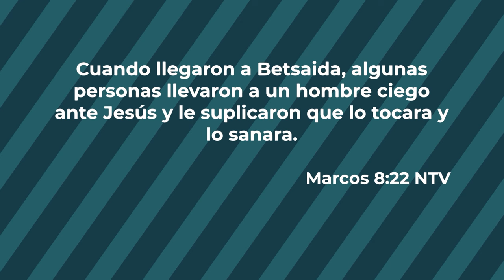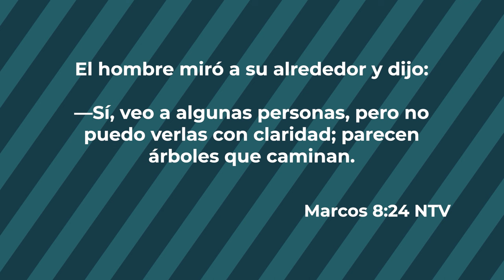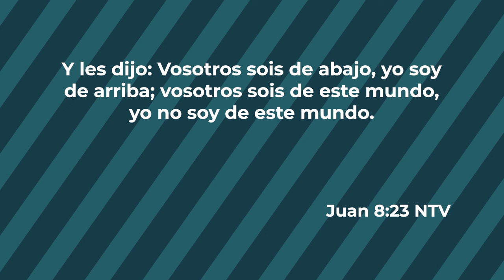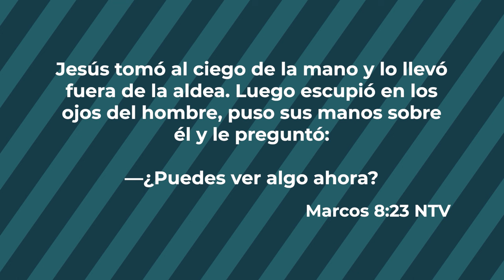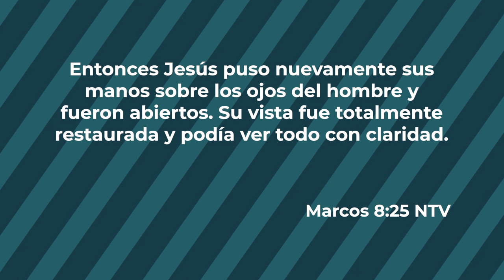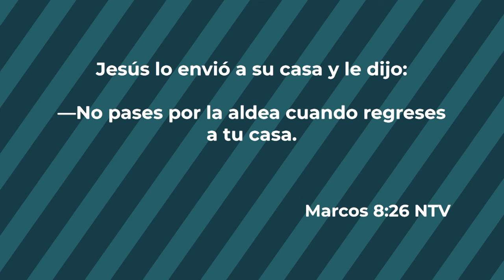Recuperando el enfoque - Ps Danny Serrano